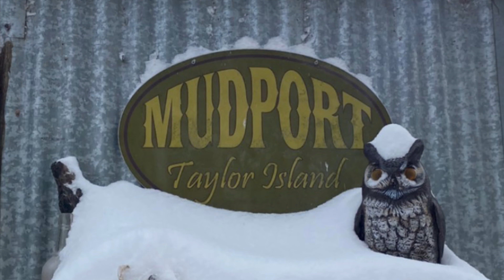MUDPORT, Taylor Island - Ice Tour w/Mossy Brake Camp Swamp Tours